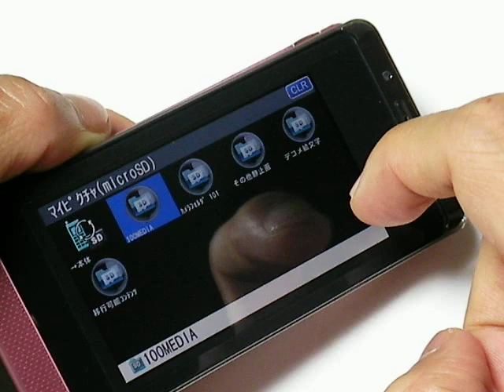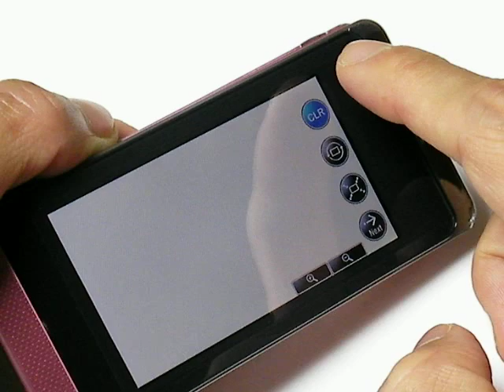タッチパネル＆Bluetoothにも対応したハイスペックケータイ！NTTドコモ「SH906i」(1)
SH906iのタッチパネルによる操作を行っている紹介ムービー。タッチオペレーションは、スマートフォンのような自由な操作性はないが、その分、右上のメニューなどの小さなアイコンも誤動作も少なく操作できる印象を受けた。

このビデオの関連記事が日経BP社の日経トレンディネットでご覧になれます。